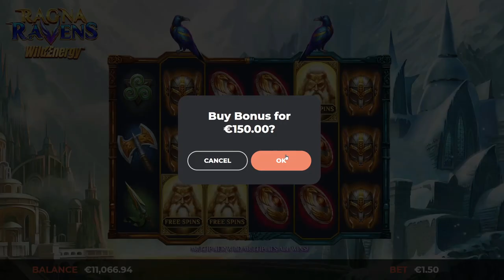RAGNA RAVENS WILD ENERGY *NEW*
New slot by Ygdrasil  !!👍

🔞 18+ Only